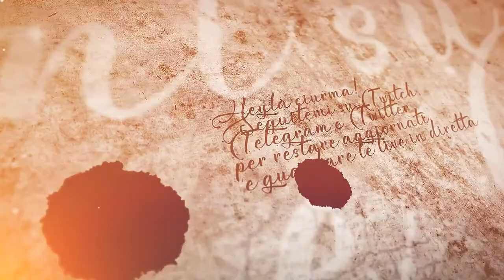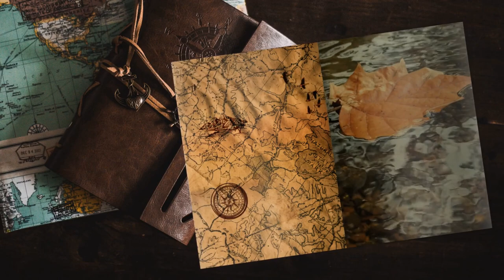Ritorno a casa - #90 Expeditions: Viking gameplay ita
Dopo mille avventure, è giunto il momento di risolvere i problemi a casa nostra...